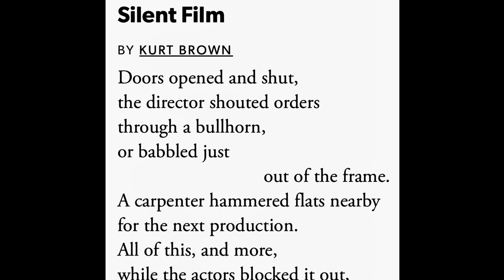“The Worm” 3 Minute Silent Film Challenge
I created “The Worm” as a challenge to make a 3 minute silent film. I hope you enjoyed it and don’t spend your time waiting, you WILL miss things. Be the early bird!

With music by Dana and Alden